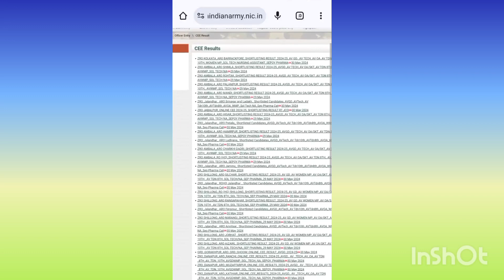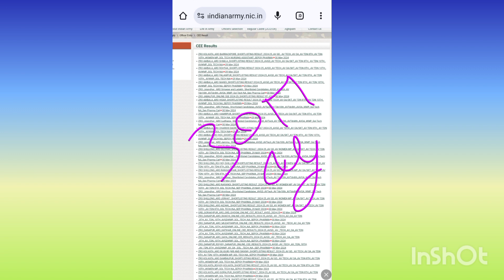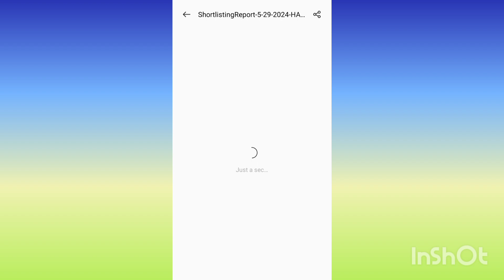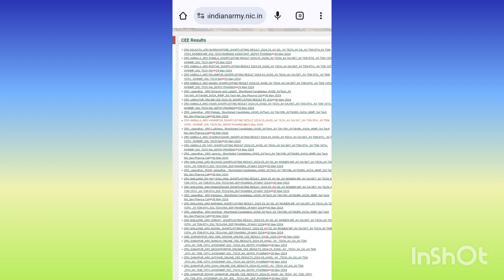Good News 🥳 Agniveer Army Result Out 2024 / Punjab/HP/Jk/Result Out 2024